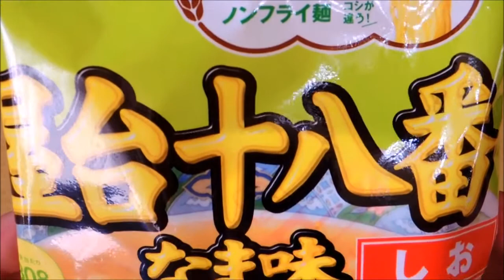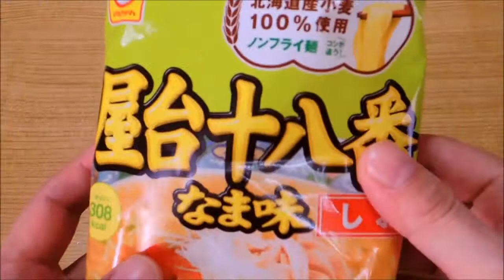【今日の】「屋台十八番 なま味 しお」でタンメン【昼食】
2018/10/15の昼食
先日食べたマルちゃんさんの「屋台十八番 なま味 しお」が美味しかったので、
今回は野菜と豚肉などを入れてタンメンにして頂きました。

今日の昼食 メニューは「屋台十八番 なま味 しお」でタンメン